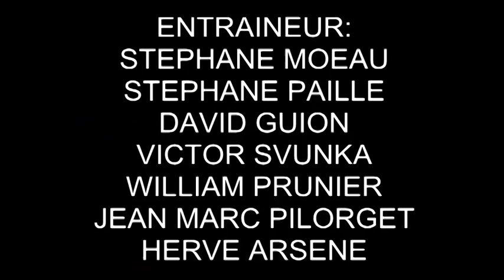Nouveaux joueur de Raja Casablanca Voavy paulin بولان فوافي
bolan fofay, rca,